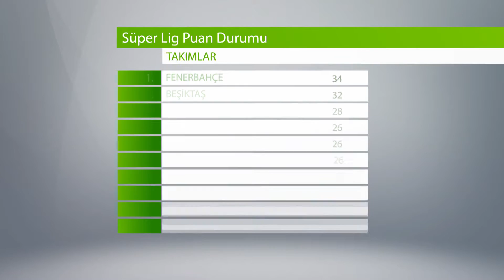HABERDAR GÜNÜN ÖZETİ